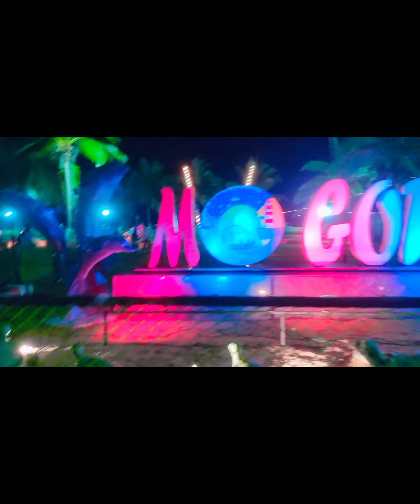Nayak Family#Prakashgoa#palada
Nayak Family